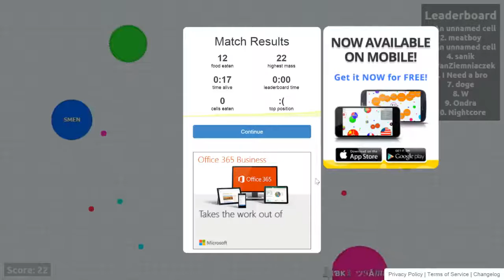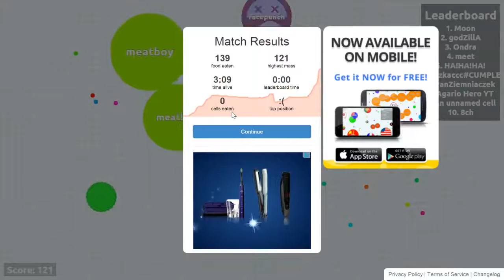Agario #4: Mass!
Today we play some more Agario!